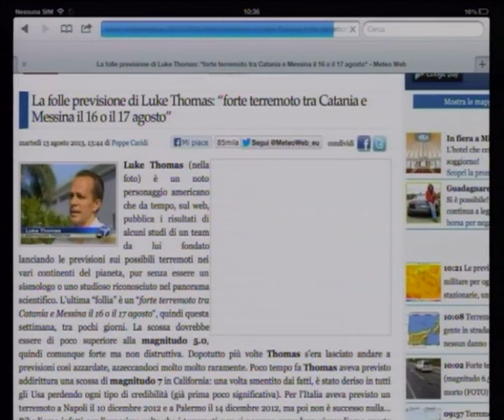Due scosse, paura nel messinese